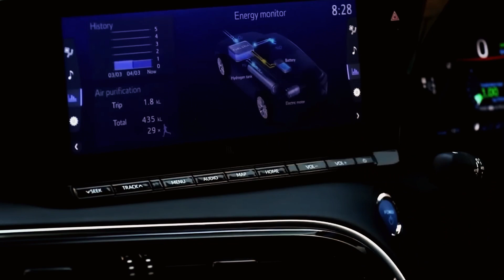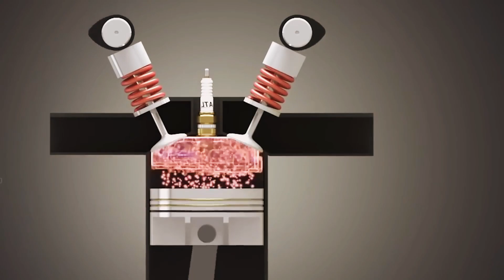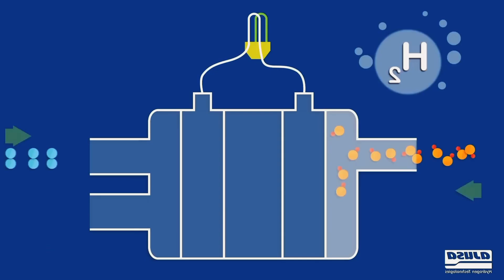TOYOTA VS. THE WORLD: A CHARGING-FREE EV REVOLUTION!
Imagine a world where EVs don't need to be plugged in. Toyota's groundbreaking technology is making this a reality, challenging giants like Tesla and BYD. Dive into the future with us as we explore how Toyota is sparking a charging-free revolution. Are you ready to see how they're changing the game?